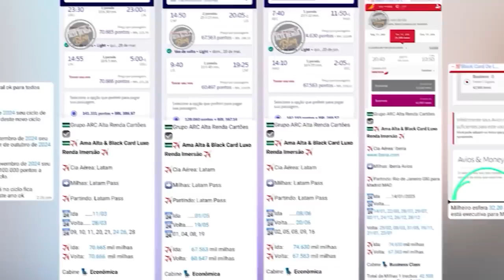NUBANK BLACK, BTG BLACK, XP VISA INFINITE! SERÁ QUE ESTES CARTÕES IRÃO TER ILIMITADOS?{VÍDEO RETRÔ}